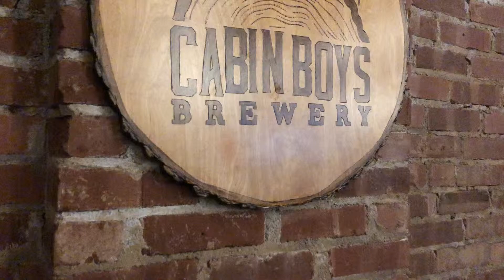Beer Yoga at Cabin Boys Brewery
Join us Saturday's at Cabin Boys Brewery in Tulsa, Oklahoma.